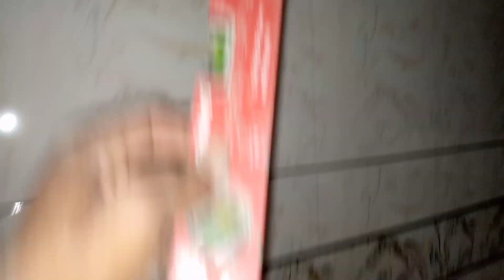How to choose bathroom tiles | बाथरुम में कैसी टाइल लगाएं | bathroom floor tiles | Wall tiles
hi in this video we will see How to choose bathroom tiles in new design floor and wall tiles designs for watching